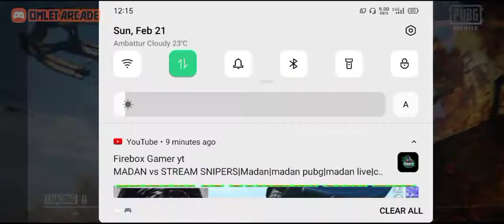PZZLLL SUPPORT PANAGA